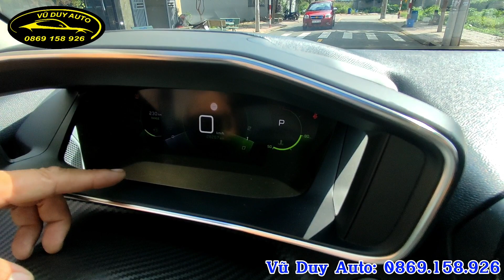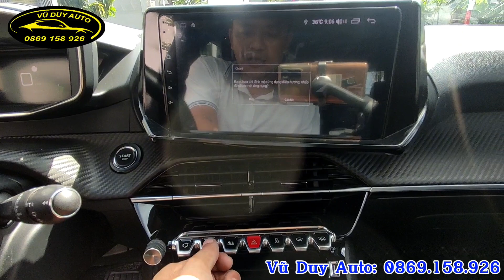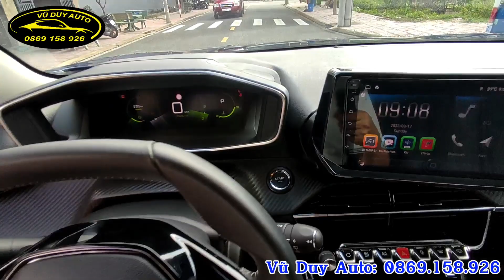Peogeot còn rất mới chạy ít giá rẻ hơn 200tr ( Dĩ An - Bình Dương)